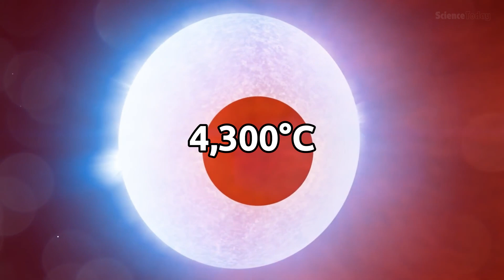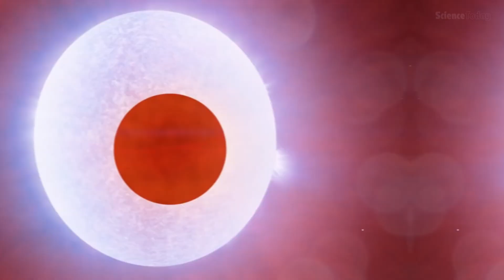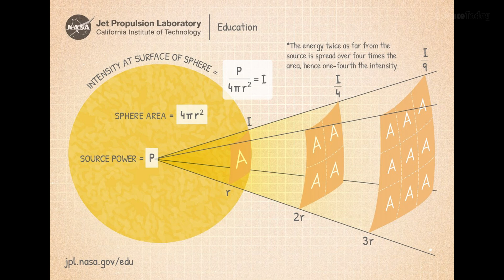Hottest Planet Ever Found – Just How Hot Can It Get?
Discover the hottest planets in the universe, where temperatures soar beyond imagination! explore these cosmic hellscapes where molten iron rains and atmospheres turn into plasma. How hot can a planet really get?